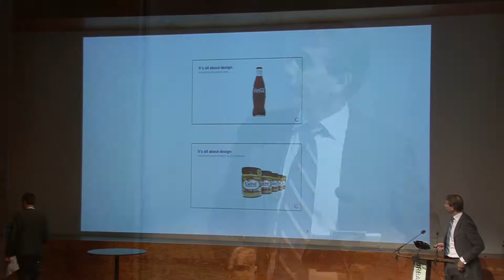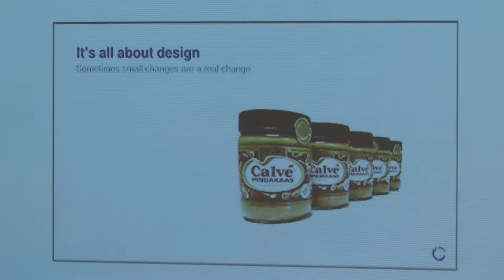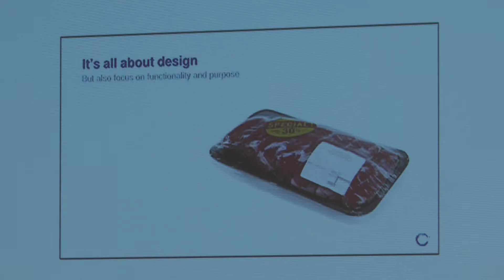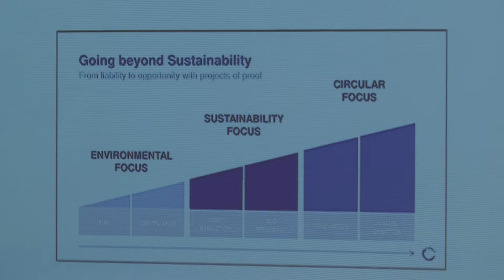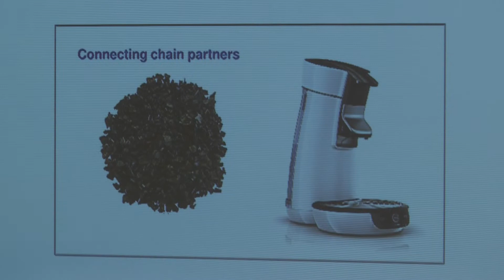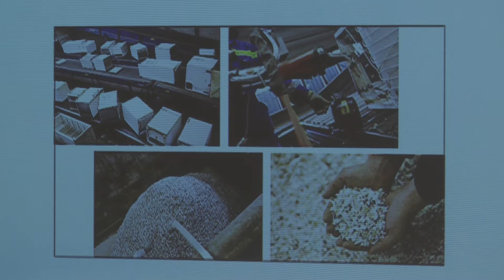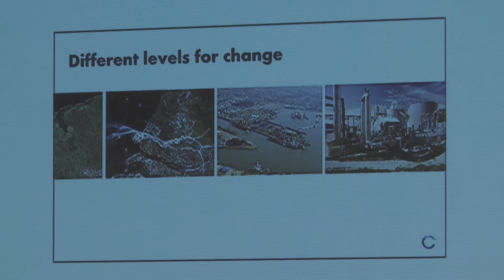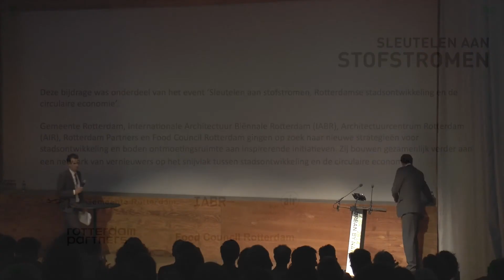IABR2014 pitch Florens Slob